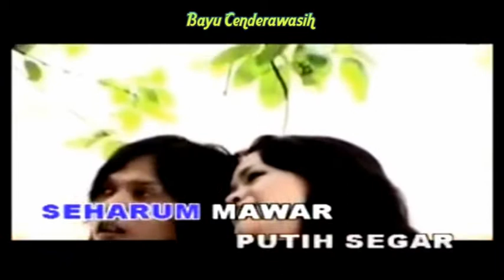Kau Pergi Jua by Adam Ahmad [Original Audio-HQ] | Karaoke Tanpa Vokal